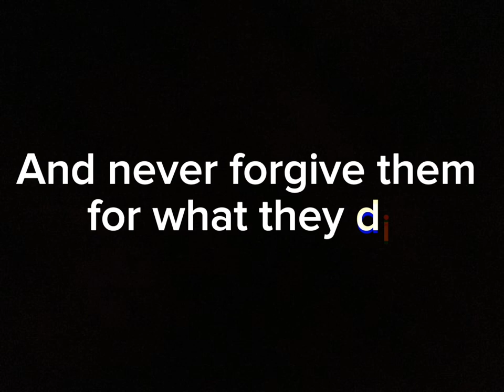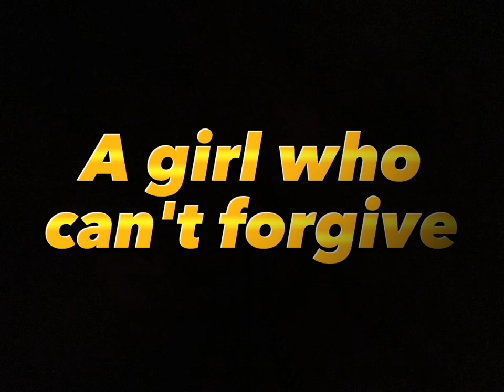Group 5 (Pride)- St Severinus